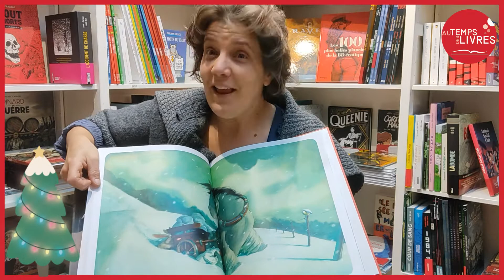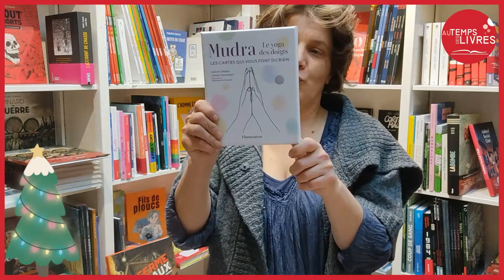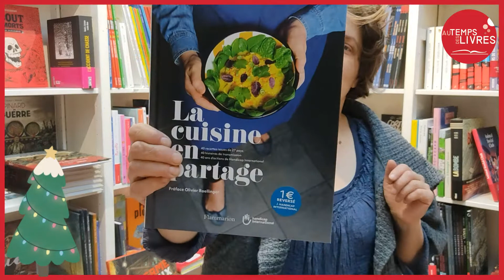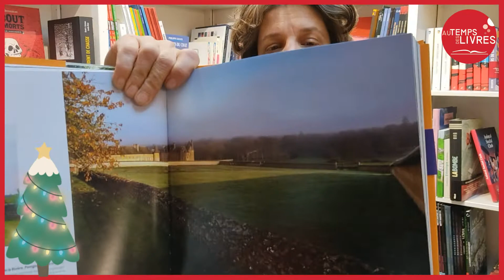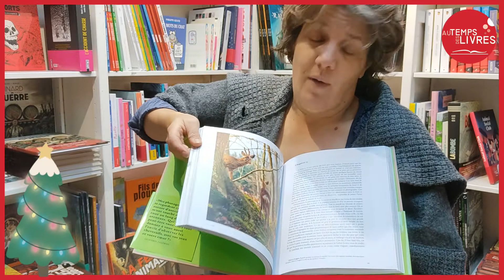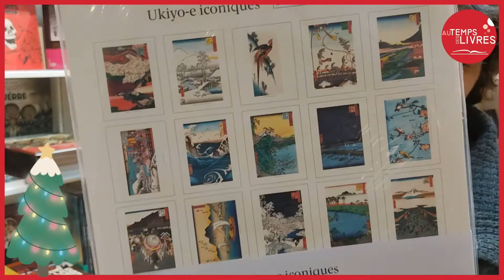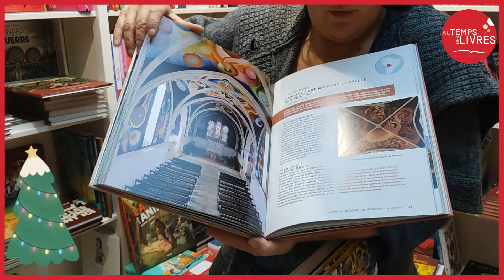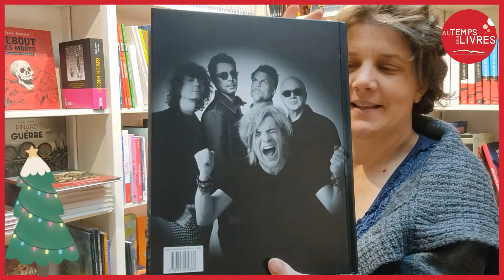Au Temps des Livres - Idées Cadeaux * Beaux livres *